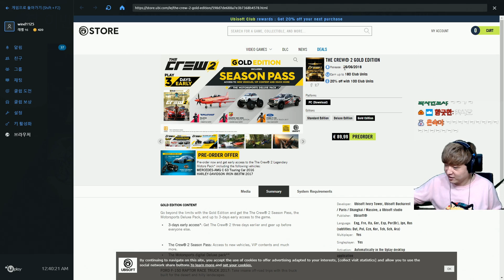유비가 일냈다!! 오픈월드 레이싱 게임류 갑 [더 크루2] 미.국.전.역!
유비가 드디어 트레일러만큼 재밌는 게임 만들었습니다!!
레이싱카-비행기-보트-오프로드!! 탈것을 실시간으로 바꾸는
미국전역 오픈월드 레이싱 게임 The Crew2